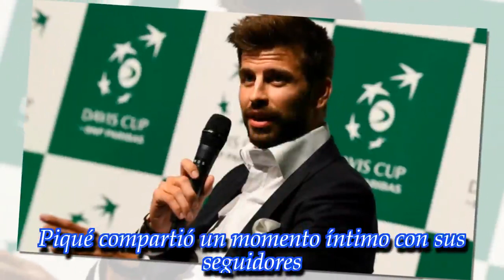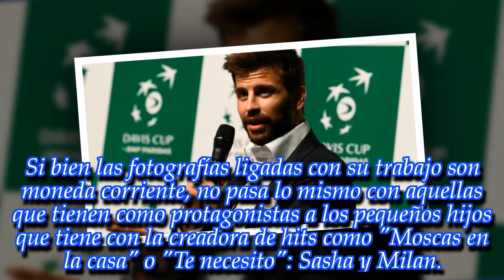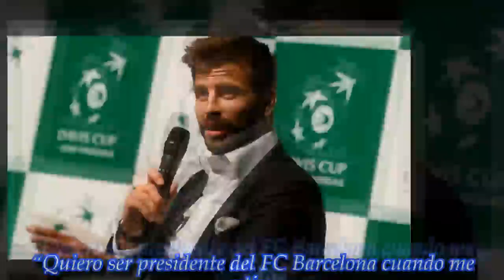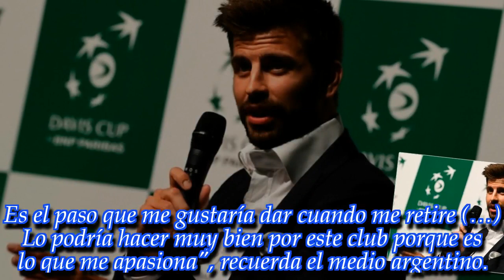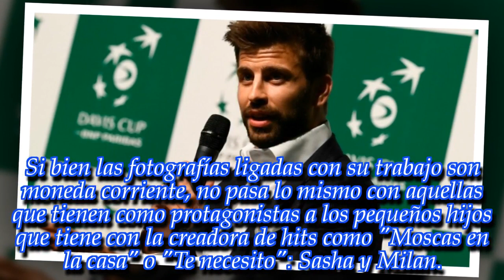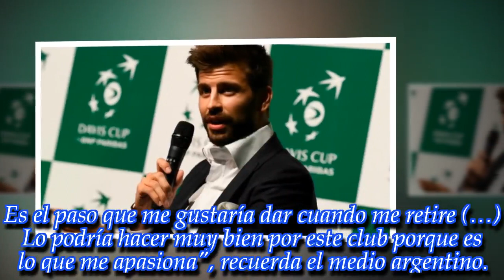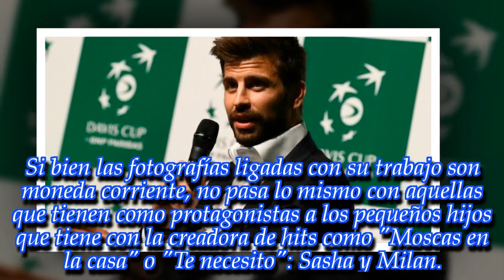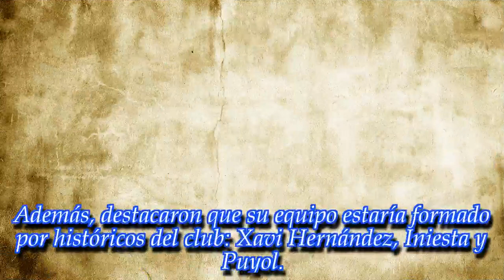Piqué compartió un momento íntimo con sus seguidores